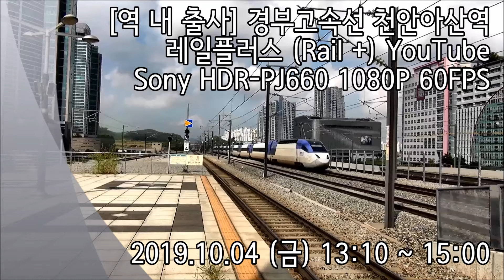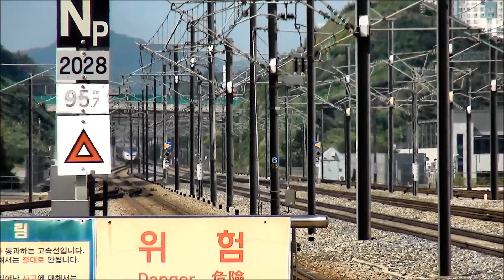경부고속선 천안아산역을 지나는 KTX, SRT 고속열차들 (KTX, SRT passing at Cheonan-Asan Station, Korea)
출사 장소 : 경부고속선 천안아산역
출사 날짜 및 시간 : 19.10.04 (금) 13:05 ~ 14:55
동행 : x
촬영 모델 : Sony HDR-PJ660
촬영 화질 : 1080P 60 FPS